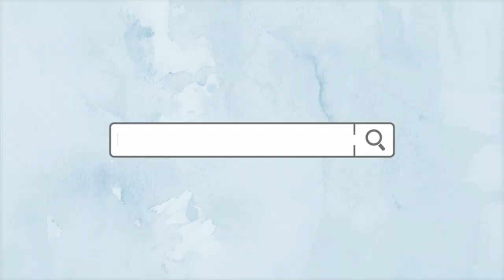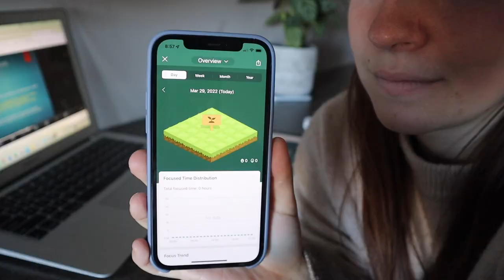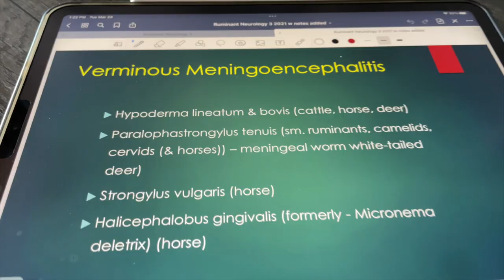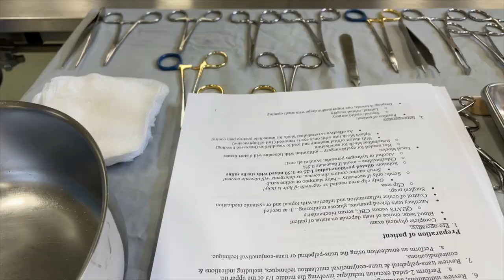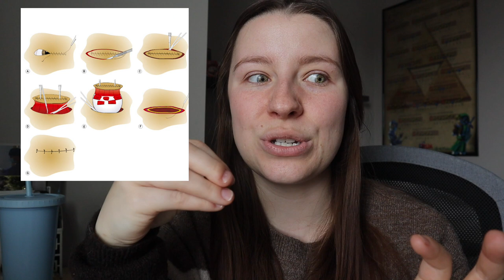DAY IN THE LIFE OF A VET STUDENT: ophthalmology lab + studying for finals 👀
Welcome to another day in the life of a vet student!
Today in vet school, we had the coolest ophthalmology lab and I had to start studying for finals since they're right around the corner! As always, if you have any questions about vet school or the application process, don't hesitate to reach out! Have a wonderful day ☼

PRODUCTS IN THIS VIDEO:
○ Silicone Suture Pad

YOUTUBE GEAR:
○ Canon M50

ABOUT ME:
Hi there, I'm Amanda and I'm currently a third year Veterinary Student at the Ontario Veterinary College. This channel is all about my experience in vet school and the ups, downs and cute animals I encounter along the way.